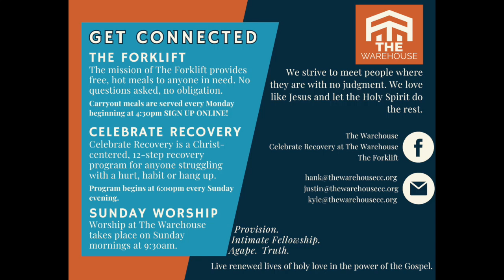12.10.23 Sermon (Audio Only)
This week Justin discuses the role of the inn keeper in the Christmas narrative.

Scripture:
Luke 2:1-7
Galatians 5:17
Luke 18:18-25
Hebrews 12:1
Romans 12:2